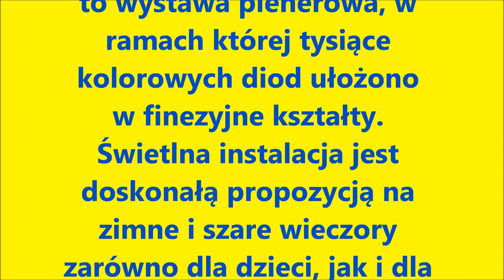Królewski Ogród Światła przy pałacu w Wilanowie.